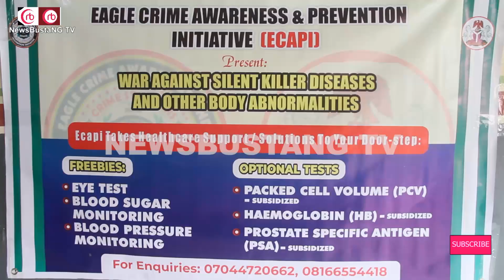ECAPI Carries Out Free Medical Outreach for Traders and Residents of Odun-Ade Market in Orile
2023 Election: labour Party Constitute 25 Executive Members to Run Affairs of The Party in Lagos